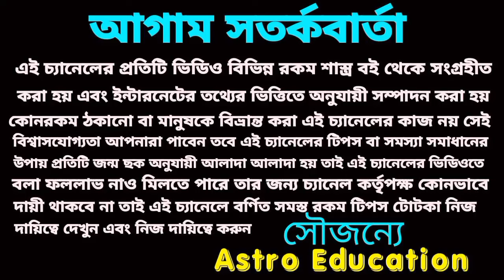12 February 2024 এই চারটি রাশির অর্থপ্রাপ্তি!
12 February 2024 এই চারটি রাশির অর্থপ্রাপ্তি!